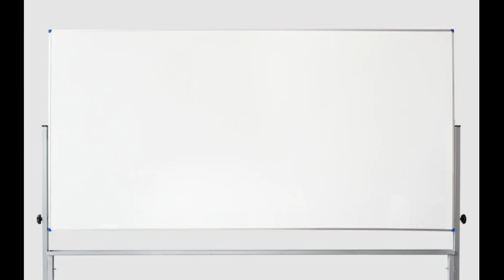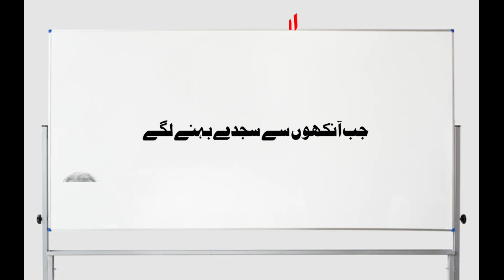Ashfaq ahmed afsana gadariya || ashfaq ahmed quotes || zavia by ashfaq ahmed |ashfaq A $ bano qudsia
ashfaq ahmed

ashfaq ahmed dramas

ashfaq ahmed zavia

ashfaq ahmed best words

ashfaq ahmed interview

ashfaq ahmed ki baten

ashfaq ahmed zavia full episodes

ashfaq ahmed interview naeem bukhari

ashfaq ahmed bano qudsia interview

ashfaq ahmed and bano qudsia interview with naeem bukhari

ashfaq ahmed aik din geo ke saath

ashfaq ahmed and bano qudsia interview

ashfaq ahmed afsana gadariya

ashfaq ahmed and bano qudsia

ashfaq ahmed about wasif ali wasif

ashfaq ahmed audiobook

ashfaq ahmed abbasi

ashfaq ahmed ashfaq

ashfaq ahmed aik mohabbat sau afsane

ashfaq ahmed anwar maqsood

ashfaq ahmed and bano qudsia love story

anwar maqsood ashfaq ahmed

asad ashfaq ahmed

aik din geo ke sath ashfaq ahmed

aur drama ashfaq ahmed

afsana gadariya by ashfaq ahmed

ammi ashfaq ahmed

advocate ashfaq ahmed

bano qudsia about ashfaq ahmed

zavia ashfaq ahmed audiobook

ashfaq ahmed books

ashfaq ahmed biography

ashfaq ahmed baba

ashfaq ahmed bano qudsia

ashfaq ahmed baba ji

ashfaq ahmed best quotes

ashfaq ahmed best drama

ashfaq ahmed batting

ashfaq ahmed book zavia part 1

ashfaq ahmed best words whatsapp status

bano qudsia and ashfaq ahmed interview

baba ashfaq ahmed

bano qudsia and ashfaq ahmed love story

baba ashfaq ahmed zavia

baba sahiba ashfaq ahmed

biography of ashfaq ahmed

bano qudsia and ashfaq ahmed quotes

zavia by ashfaq ahmed in urdu

guide by ashfaq ahmed

zavia book by ashfaq ahmed in urdu

ashfaq ahmed chulbul

ashfaq ahmed channel

ashfaq ahmad chishti

ashfaq ahmed clips

ashfaq ahmed cricketer

ashfaq ahmed children's

ashfaq ahmed short clips

ashfaq ahmed man chalay ka sauda

ch ashfaq ahmed

ch ashfaq ahmed naqabat

cooking with ashfaq ahmed

tum jo chaho to suno ashfaq ahmed

ashfaq ahmed dramas full

ashfaq ahmed death

ashfaq ahmed dita vich dena

ashfaq ahmed dramas list

ashfaq ahmed death date

ashfaq ahmed drama tota kahani

ashfaq ahmed dramas hairat kadah

ashfaq ahmed documentary

ashfaq ahmed drama list ptv

ashfaq ahmed old dramas

dr ashfaq ahmed

dr ashfaq ahmed janjua

dr ashfaq ahmed economist

dr ashfaq ahmed gastroenterologist

dr ashfaq ahmed and bano qudsia interview

dr ashfaq ahmed and bano qudsia

doctor ashfaq ahmed

dramas of ashfaq ahmed

dig ashfaq ahmed khan

ptv old dramas ashfaq ahmed

zavia ashfaq ahmed episode 1

zavia ashfaq ahmed full episode 2

ashfaq ahmed baten aqwal e zareen کاش

engineer muhammad ali mirza ashfaq ahmed

e zareen ashfaq ahmed جب تم

zavia ashfaq ahmed full episodes

zavia ashfaq ahmed full episode 1

ashfaq ahmed family members

ashfaq ahmed family

farar ashfaq ahmed

ashfaq ahmed grave

ashfaq ahmed grave location

ashfaq ahmed pala gaan

kahani ghar ashfaq ahmed

baba g ashfaq ahmed

ashfaq ahmed house

ashfaq ahmed hanafi

2 lines poetry

2 lines poetry in urdu

2 lines poetry whatsapp status

2 lines poetry by shaffy writes

2 lines poetry love

2 line poetry english

2 lines poetry for teachers

2 lines poetry in urdu love

2 lines poetry in urdu sad

2 lines poetry in urdu romantic

deep 2 lines poetry in urdu

tehzeeb hafi 2 lines poetry

2 lines attitude poetry in urdu

2 line urdu poetry allama iqbal

allama iqbal 2 lines poetry in urdu

quaid e azam poetry in urdu 2 lines

attitude poetry 2 lines

allama iqbal poetry in english 2 lines

14 august poetry in urdu 2 lines

elia best poetry 2 lines a live poetry

2 lines best poetry

2 line poetry for best friend

2 line december poetry by cm mubeen

sad poetry 2 lines broken shayari whatsapp status 2022💔💔💫💫

birthday poetry 2 lines

best 2 lines poetry

john elia best poetry 2 lines

best friend poetry in urdu 2 lines

john elia best poetry 2 lines whatsapp status

brother poetry in urdu 2 lines

best friend poetry in english 2 lines

happy birthday poetry in urdu 2 lines

birthday poetry in urdu 2 lines

best friend poetry 2 lines

sindhi culture day poetry 2 lines

2 lines deep poetry

poetry urdu dosti 2 line

teacher day poetry in english 2 lines

teachers day poetry 2 lines

december urdu poetry 2 lines

2 line english poem

2 line urdu poetry efe

john elia 2 line poetry

sad poetry english 2 lines

love poetry in english 2 lines

english poetry 2 lines

islamic poetry in english 2 lines

sad poetry in urdu english 2 lines

father poetry in english 2 lines

2 line funny poetry

poetry for teachers in urdu 2 lines

friends poetry in urdu 2 lines

funny love poetry in urdu 2 lines

funny poetry 2 lines

friendship poetry in urdu 2 lines

fb poetry in urdu 2 lines

urdu poetry ghalib 2 lines

2 lines hindi poem